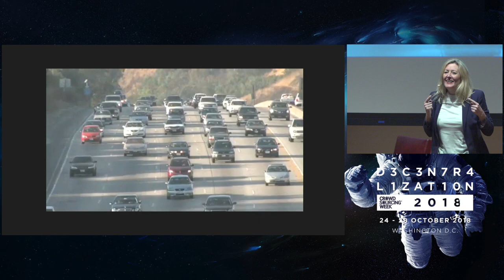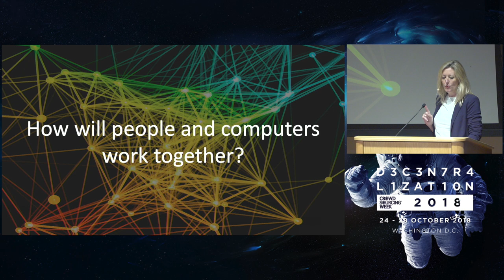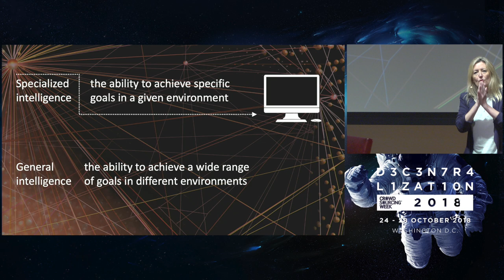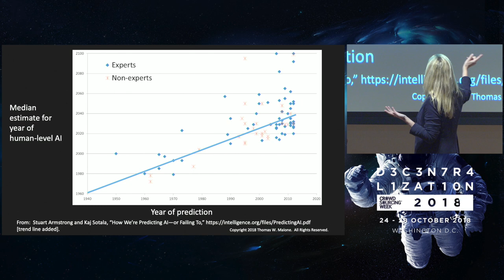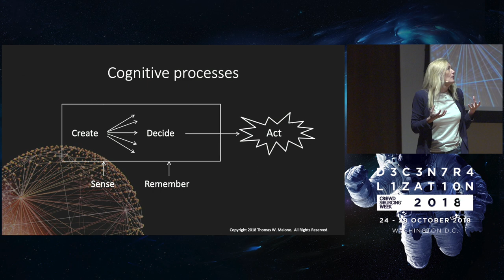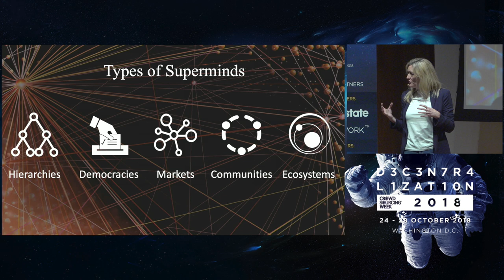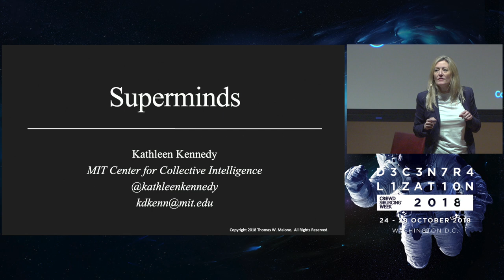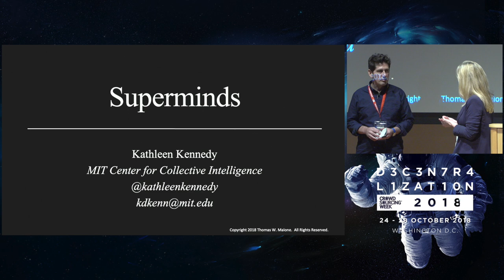The Power of Collective Intelligence (CSW Global 2018)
The 21st century is all about collaboration. The way that we work is changing. How can you keep up with the trends and stay ahead of the curve? In this session, you will learn about emerging technologies and new research from MIT, and collective intelligence and how it can advance your organization.

Presented by Kathleen Kennedy, Director, Special Projects, MIT, and Co-founder of HUBweek, at Crowdsourcing Week Global 2018.